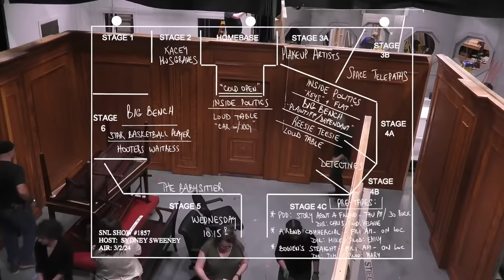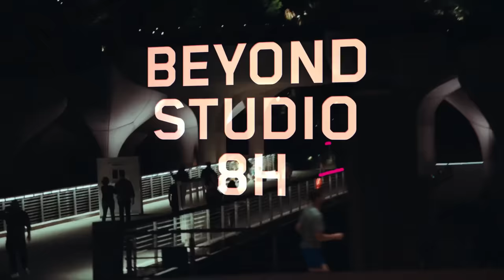SNL Big Bench Timelapse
Get an exclusive look at what goes on behind the scenes of the Saturday Night Live sketch Big Bench.